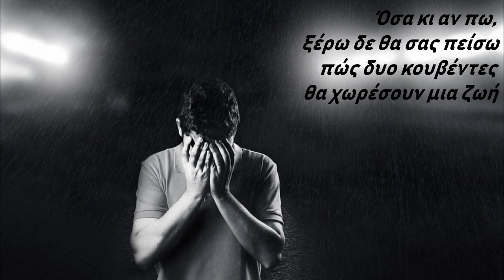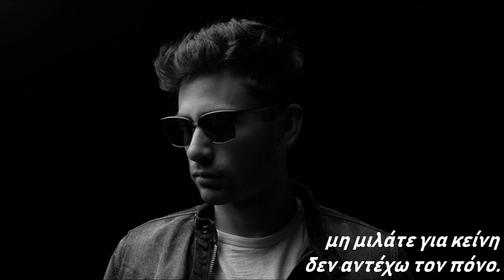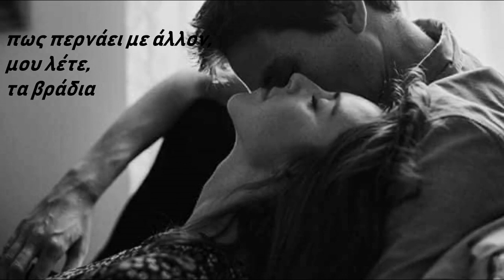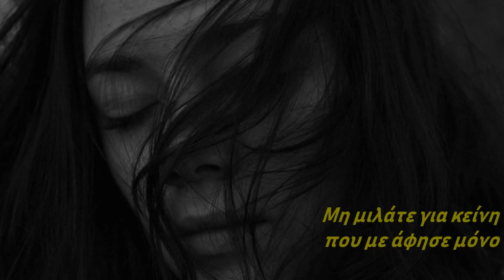ΓΙΑΝΝΗΣ ΠΛΟΥΤΑΡΧΟΣ--(Μη μιλάτε για κείνη)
ΓΙΑΝΝΗΣ ΠΛΟΥΤΑΡΧΟΣ

Στην παρέα προχθές για αυτή μου μιλήσατε

για κείνη που αγάπησα τόσο
στο μυαλό μου πολλές αναμνήσεις ξυπνήσατε
που προσπάθησα χρόνια, τόσα χρόνια, να διώξω.

Όσα κι αν πω, ξέρω δε θα σας πείσω
πώς δυο κουβέντες θα χωρέσουν μια ζωή;
Θα είναι λίγο όσο κι αν προσπαθήσω
σαν τη ζωή ήταν για μένα μοναδική.

Μη μιλάτε για κείνη
που με άφησε μόνο
δεν αντέχω τον πόνο.

πως περνάει με άλλον, μου λέτε, τα βράδια
σε ό,τι άφησα πίσω ξανά με γυρίσατε
και στα μάτια μου πέφτουν, πέφτουν πάλι, σκοτάδια.

Αποποίηση: Το βίντεο δεν προορίζεται για παραβίαση πνευματικών δικαιωμάτων . Το ακουστικό περιεχόμενο δεν ανήκει σε εμένα δεν κάνω κέρδος από αυτό το βίντεο, δεν είμαι κύριος πνευματικών δικαιωμάτων των φωτογραφιών, είναι από το διαδίκτυο. Αυτό είναι καθαρά για Διασκέδαση.Παρακαλώ oποιαδήποτε δισκογραφική εταιρεία